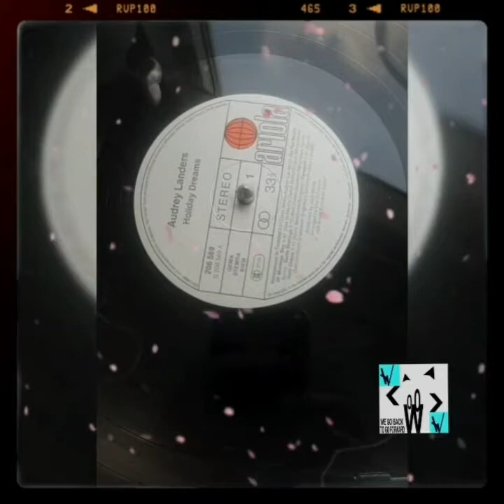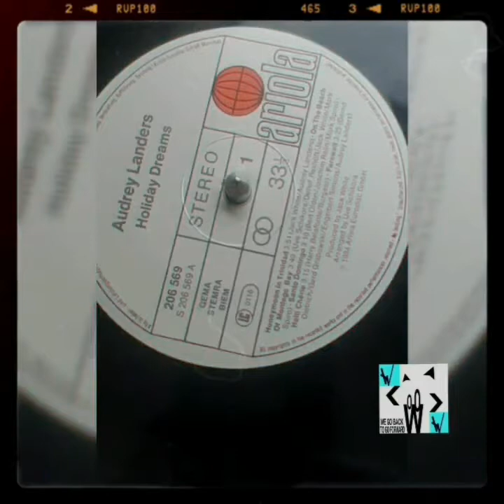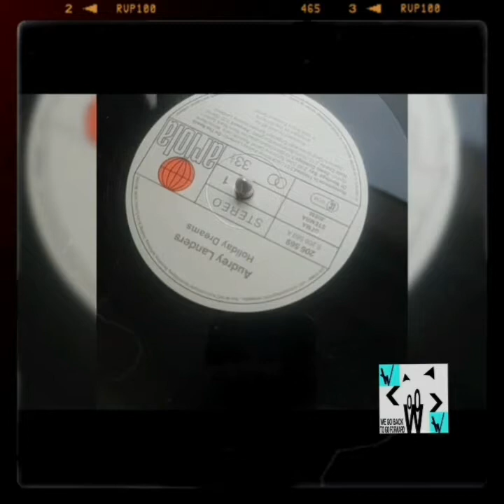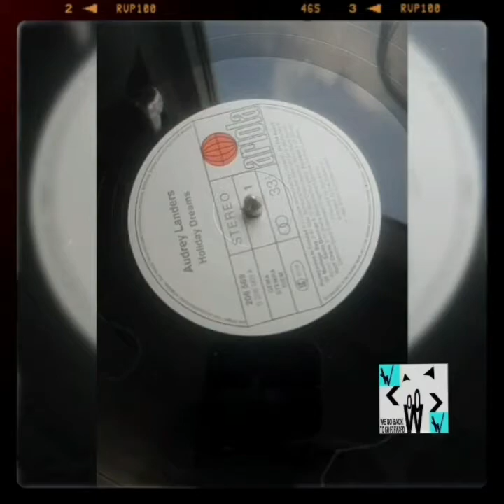Audrey Landers - Honeymoon in Trinidad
Honeymoon in Trinidad by
Audrey Landers
Arranged by Uwe Schikora
Peter Luedemann
1984 Ariola Eurodisc GmbH